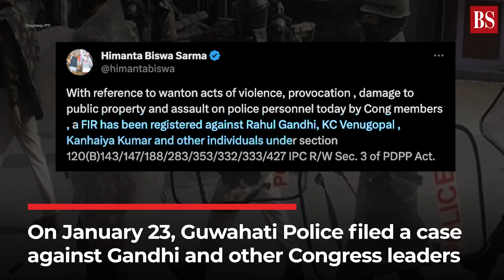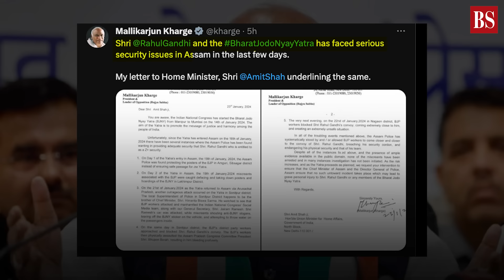Bharat Jodo Nyay Yatra: Bitter political duel between Rahul Gandhi, Assam CM out in open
It's just a week into Rahul Gandhi's 67-day 'Bharat Jodo Nyay Yatra', and we're witnessing a whirlwind of events. In Assam, Congress workers are up in arms against the state government's alleged attempts to disrupt the yatra. Watch the video for the latest updates